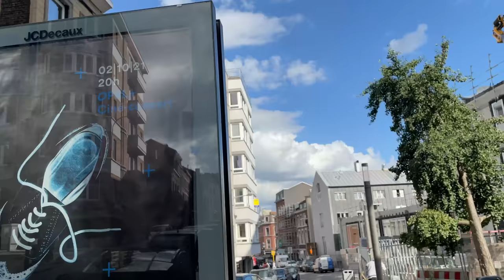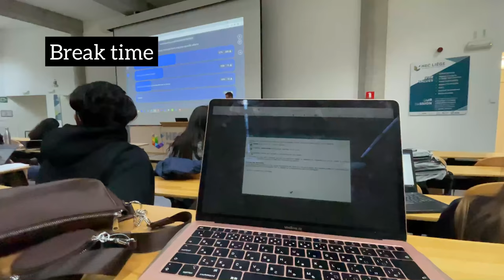Vlog 1 | GRWM | Moroccan student in Belgium 🇧🇪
Hola my name is Jouhaina, a moroccan student at HEC Liège.
I would love for you to enjoy this adventure with me, this is why I decided to start a channel wouhou !
This is my first video on YouTube, obv. I'll document random things in the near future xx

Leave me nice comments and don’t hesitate to ask questions and recommend video concepts ❤️😎

Xoxo
Jo Away